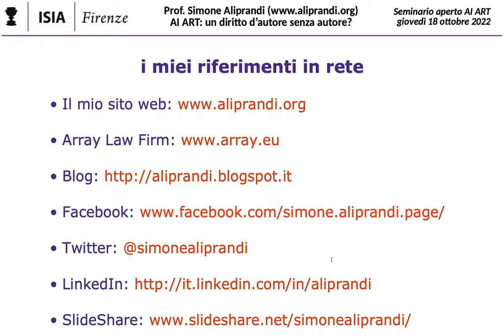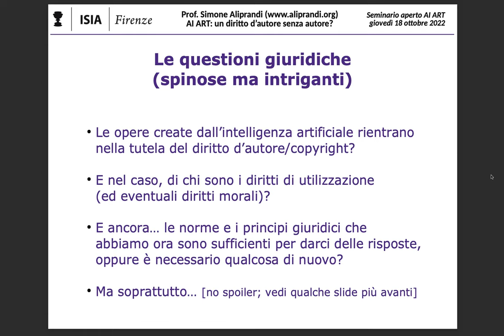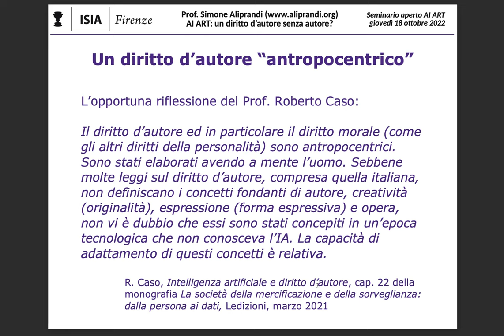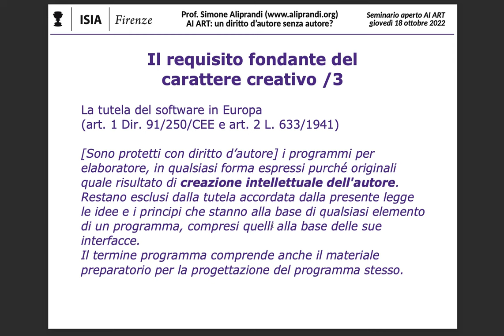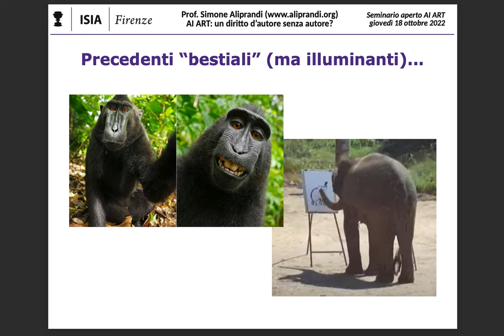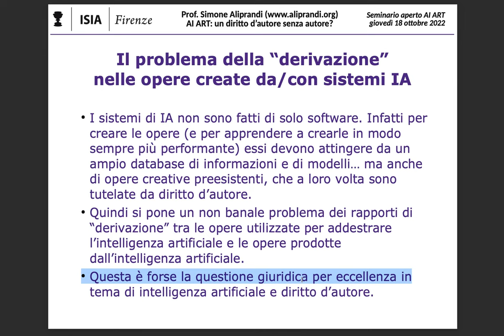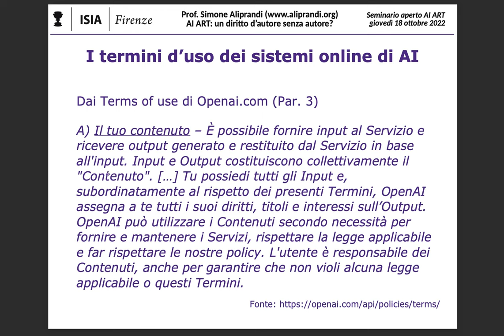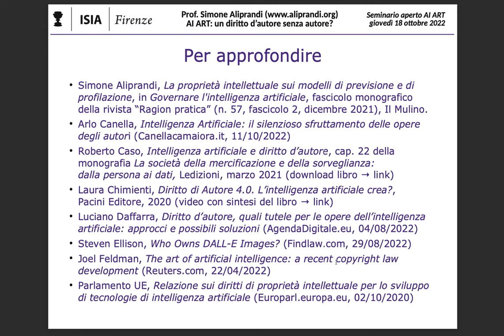AI ART: un diritto d'autore senza autore? Seminario di S. Aliprandi presso ISIA Firenze (20/10/2022)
Video integrale del mio intervento nell'ambito del seminario aperto al pubblico intitolato "AI ART: dal prompt alla creatività" e tenutosi a ISIA Firenze il 20 ottobre 2022. Puoi scaricare le slides qui

L'evento si è rivelato un'ottima occasione di riflessione e di confronto su un tema assolutamente di frontiera che promette davvero di sconquassare molte delle certezze acquisite in tema di creatività.
Il mio intervento, ovviamente di taglio giuridico, ha cercato di sollevare i principali interrogativi che il mondo del diritto si sta ponendo in materia e si è concentrato sul concetto di "carattere creativo", da sempre centrale per la tutela delle opere con diritto d'autore. Ho colto l'occasione per fare qualche parallelismo con alcuni precedenti non omogenei ma comunque indicativi, come quelli delle opere create da animali; e infine ho fatto un breve commento dei termini d'uso di una delle più note piattaforme online di intelligenza artificiale "creativa".
Queste sono in sintesi le questioni giuridiche che ho cercato di sollevare:
1. Le opere create dall’intelligenza artificiale rientrano o non rientrano nella tutela del diritto d’autore/copyright?
2. E nel caso, di chi sono i diritti di utilizzazione (ed eventuali diritti morali)?
3. E ancora... le norme e i principi giuridici che abbiamo ora sono sufficienti per darci delle risposte, oppure è necessario qualcosa di nuovo a livello legislativo?
4. Infine, esiste un rapporto di "derivazione" tra il sistema di intelligenza artificiale e il risultato da essa prodotto?  E se esiste, in quali termini?
Nell'ultima slide trovate anche un'utile bibliografia con articoli, libri e documenti che potete consultare per approfondire l'argomento.